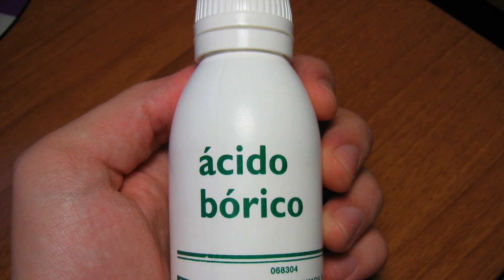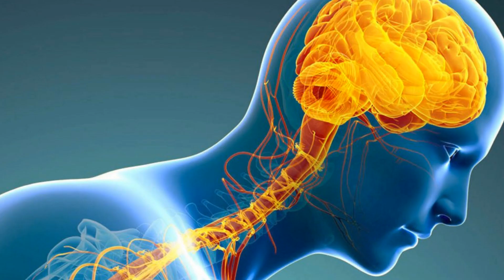COMO ACABAR CON LAS CUCARACHAS PARA SIEMPRE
COMO ACABAR CON LAS CUCARACHAS PARA SIEMPRE - Como Eliminar Las Cucarachas Para Siempre ⇒ Como Eliminar Cucarachas Con Acido Borico - YouTube
Como matar cucarachas trucos caseros - Como acabar o eliminar las cucarachas Remedio casero efectivo para acabar con las cucarachas

DIGA ADIOS A LAS CUCARACHAS PARA SIEMPRE CON UNA SOLA APLICACION

Cebolla y ácido bórico para deshacerse de las cucarachas de la cocina Como eliminar cucarachas de forma natural

COMO ELIMINAR LAS CUCARACHAS EN SU CASA PARA SIEMPRE CON ESTE EFICAZ REMEDIO CASERO